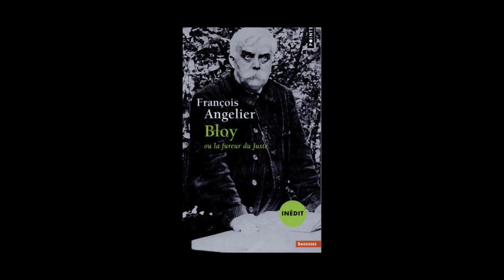François Angelier - Bloy ou La fureur du juste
François Angelier vous présente son ouvrage "Bloy ou La fureur du juste" aux éditions Seuil.

Notes de Musique : “Beethoven - Piano Sonata nr.15 in D major op.28 "Pastoral" - III. Scherzo. Allegro Vivace” (by Karine Gilanyan). Free Music Archive.